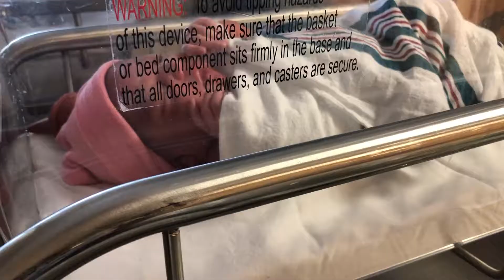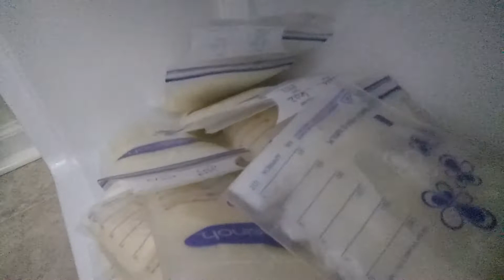I WAS SAD ABOUT THIS AT FIRST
$ashleywest12